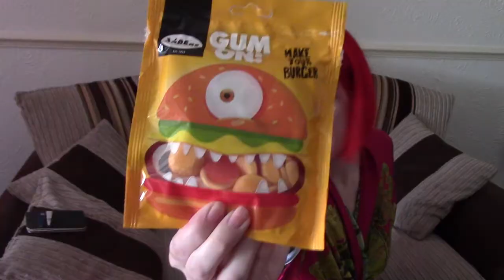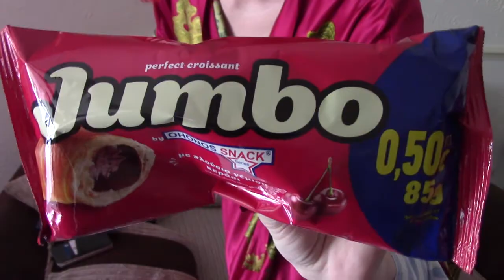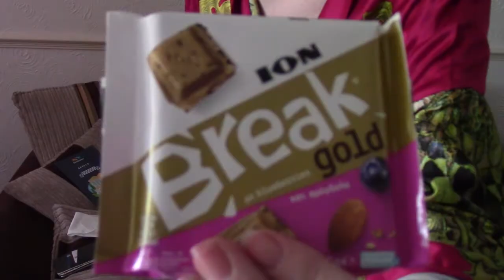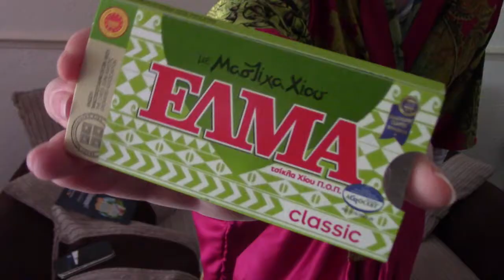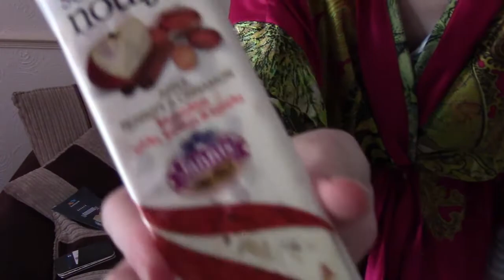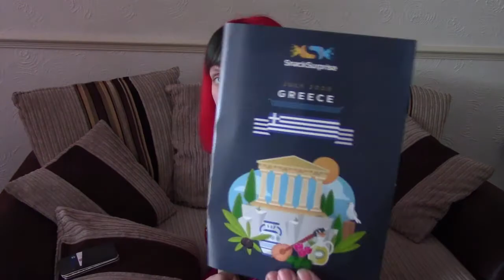Snack Surprise - Trying Greek Snacks!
*Contains swearing, terrible jokes, and eccentricity. See my Ketchup cosplay on my IG!

I was given no incentive, discount, or anything to film or post this video.